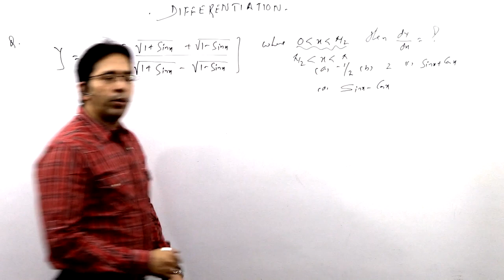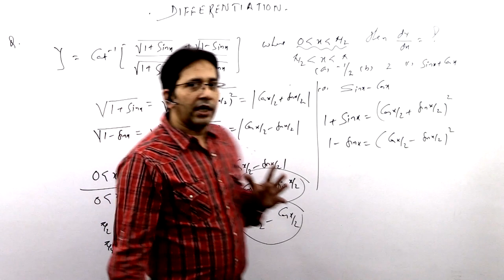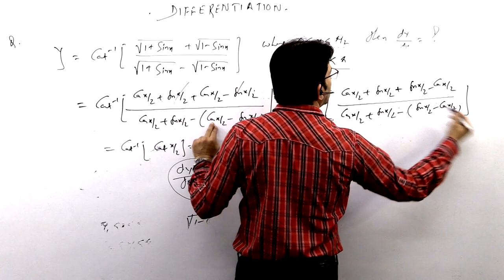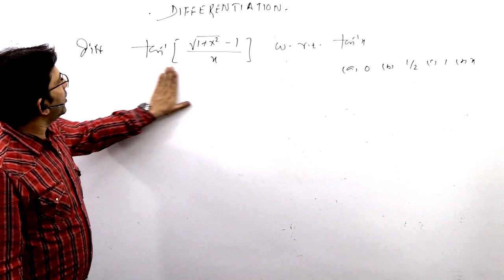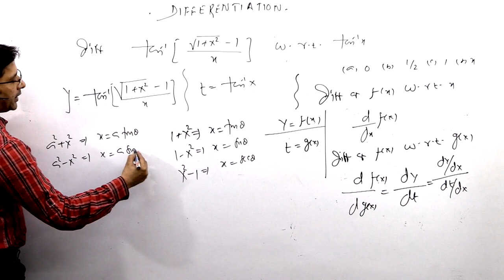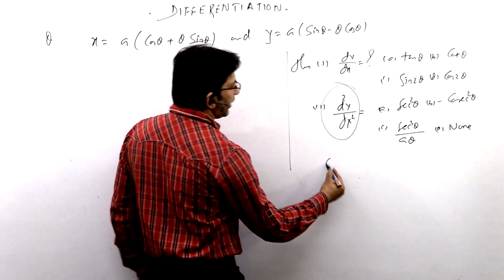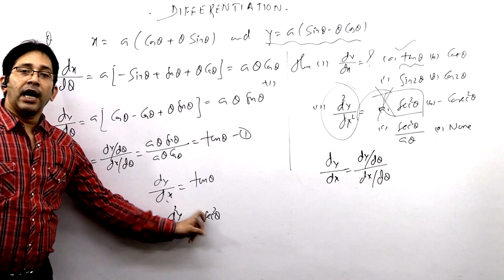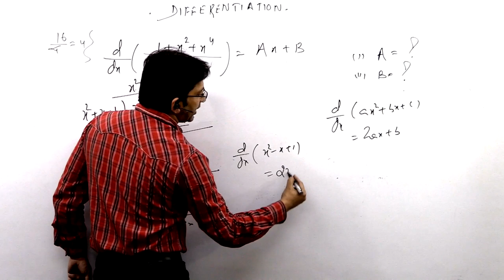Differentiation - Quick Revision With Concept Building